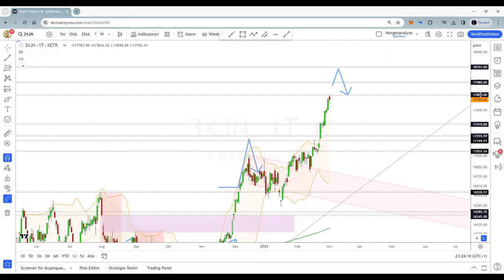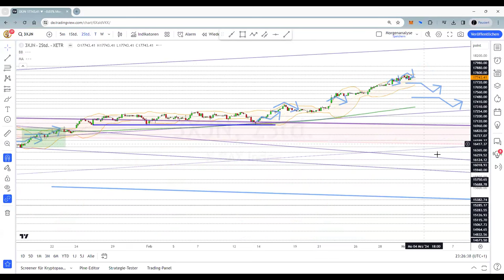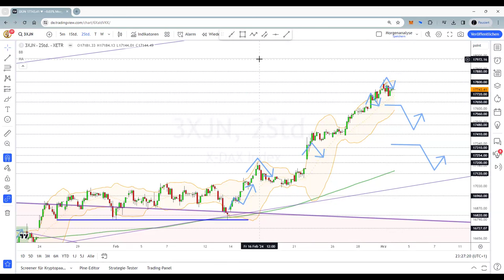Dax Analyse 04.03.2024